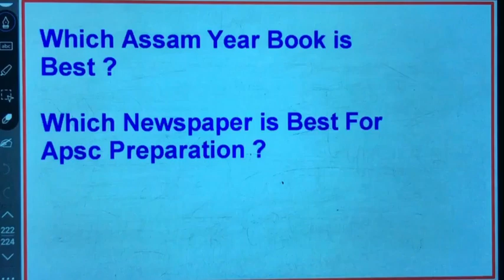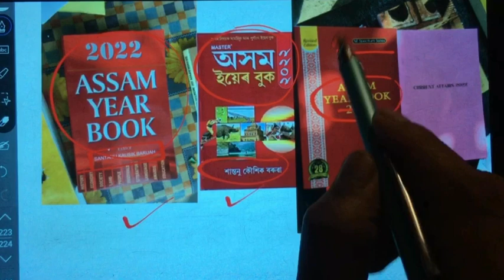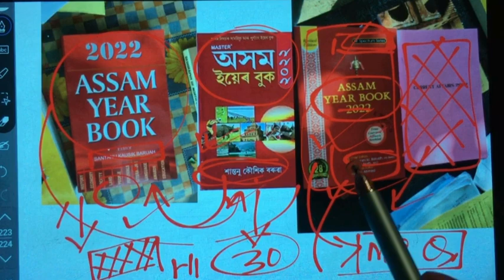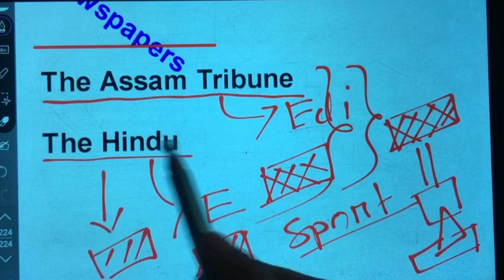Best Assam Year Book for APSC || Best Newspapers For Apsc Exam